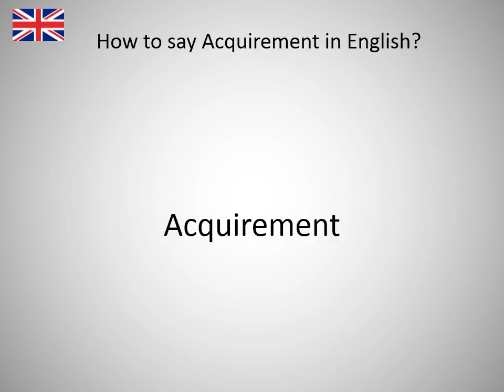How to say Acquirement in English?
How to say Acquirement in English? Learn the pronounciation Acquirement! How to Pronounce Acquirement. Expand your vocabulary, learn English words. Practice English online. Use this free pronunciation guide to practice words at a time. Learn English for free. Thank you for viewing, please like or subscribe! hoe om te sê, si të thuash, እንዴት እንደሚናገር, wie sagt man, comment dire, come dire, como dizer, как сказать, nasıl denir, cómo decir, 怎么说, πώς να το πω, hoe zeg je.